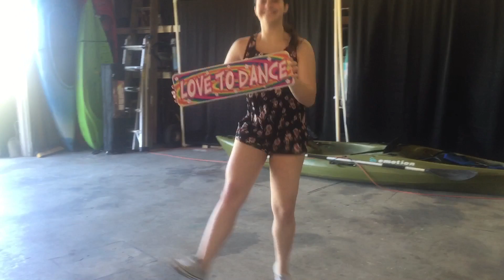JDA Company Picnic!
Yesterday we had our first company picnic/party and we figured it would be the perfect opportunity to vlog!